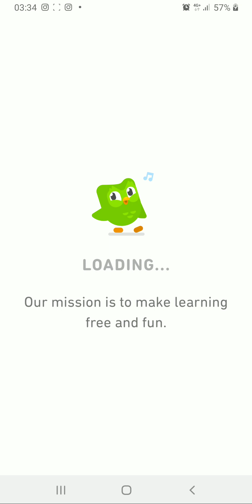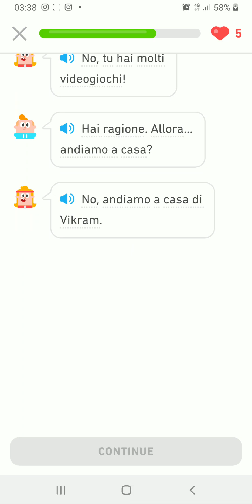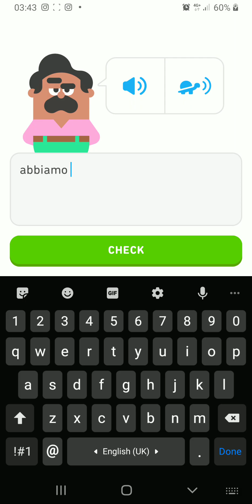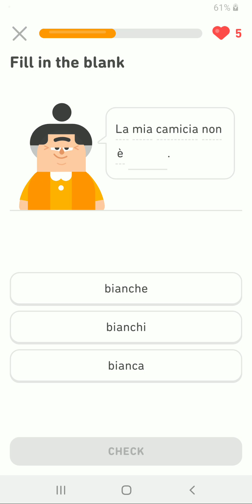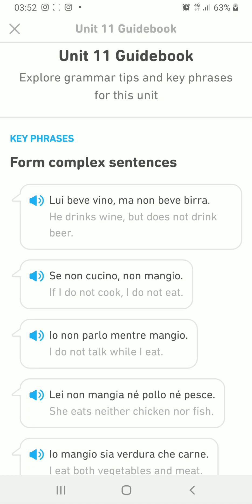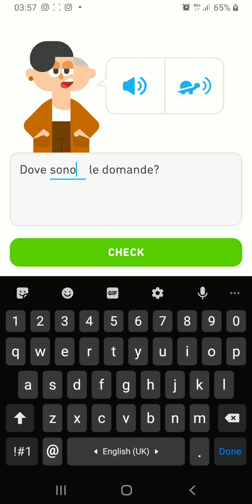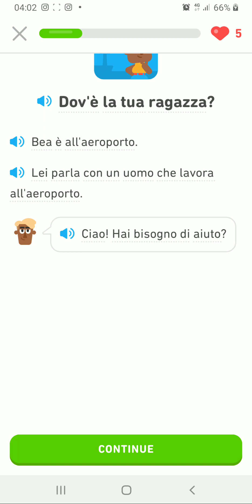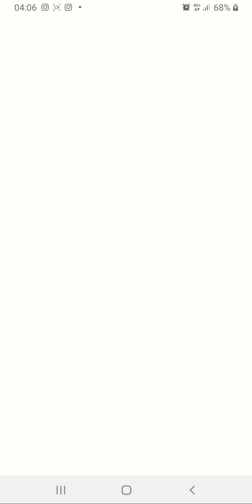Italian Language Learning, Lesson 32